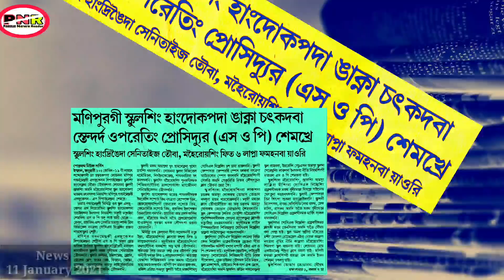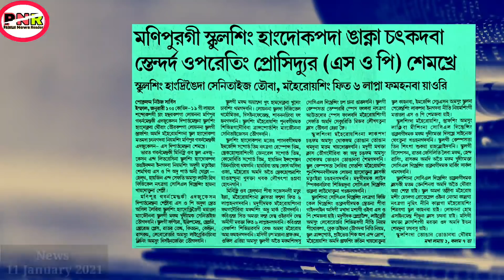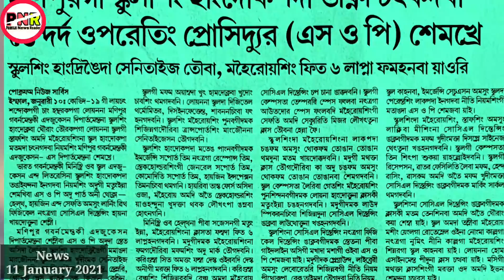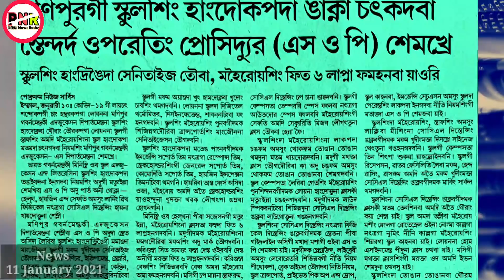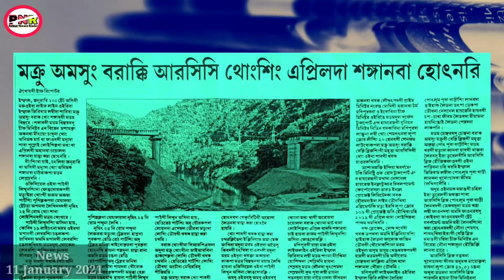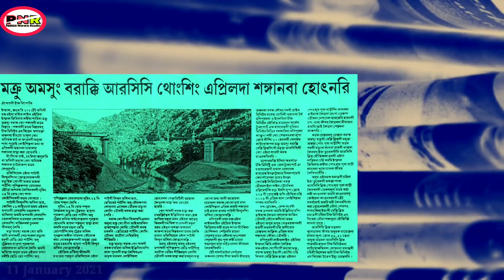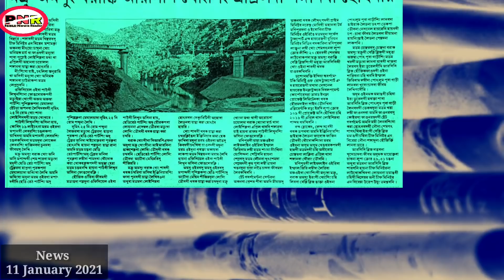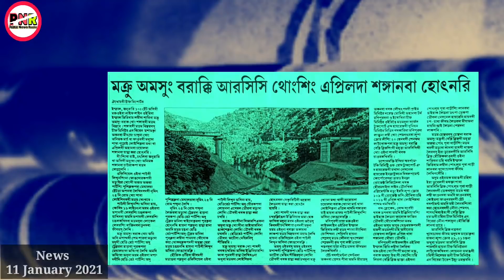Manipur gi school sing hangdoknaba SOP laothokhre